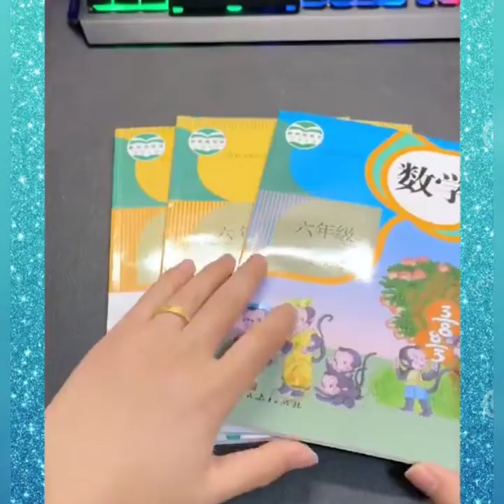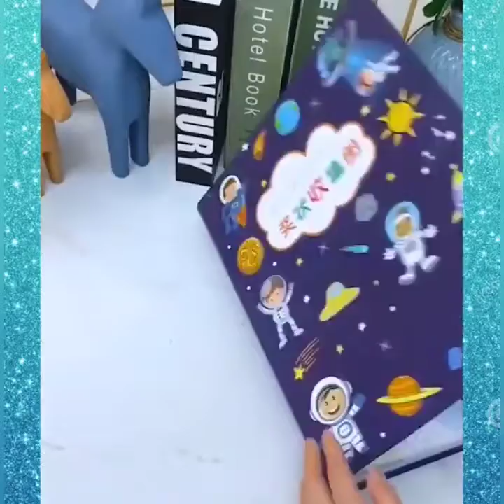Best Coolest KITCHEN GADGETS OF 2022😍 New Gadgets! Smart Applainces. kindly support for my channel.